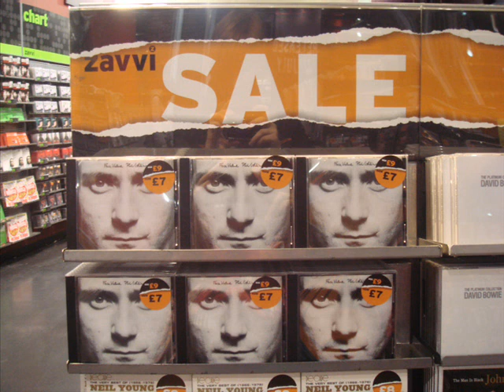Funeral Diner ~ It Is Good That We Never Met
Generally, this is about LISTENING. This song is just beyond greatness.

Attention: some really dumb photos added.